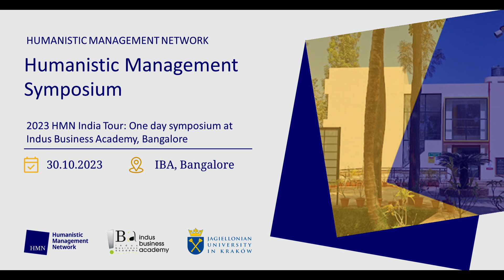IBA 2023 HM Symposium & World Cafe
The Humanistic Management Network is promoting the three stepped approach to Humanistic Management consisting of 1. Unconditional respect for the dignity of life, 2. Integration of ethical reflection in managerial decision making and 3. Active and ongoing engagement with stakeholders
These three steps and their application formed the backbone of this symposium held in October 2023 at Indus Business Academy in Bangalore, India.